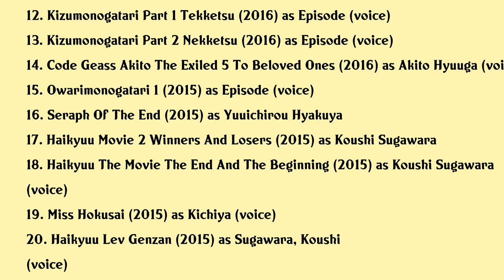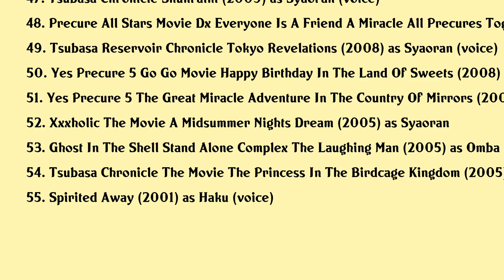Miyu Irino Movies list Miyu Irino| Filmography of Miyu Irino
Miyu Irino Full Movies List Filmography of Miyu Irino

Latest movies of Miyu Irino are:

1. Child Of Kamiari Month
2.
3. The Songs Of Studio Ghibli
4. Mr Osomatsu The Movie
5. Gon The Little Fox
6. Mob Psycho 100 Reigen The Miraculous Unknown Psychic
7. Ultraman Geed The Movie Connect The Wishes
8. Maquia When The Promised Flower Blooms
9. Haikyuu Movie 3 Genius And Sense
10. Haikyuu Movie 4 Battle Of Concepts
11. A Silent Voice
12. Kizumonogatari Part 1 Tekketsu
13. Kizumonogatari Part 2 Nekketsu
14. Code Geass Akito The Exiled 5 To Beloved Ones
15. Owarimonogatari 1
16. Seraph Of The End
17. Haikyuu Movie 2 Winners And Losers
18. Haikyuu The Movie The End And The Beginning
19. Miss Hokusai
20. Haikyuu Lev Genzan

Complete list of movies acted by Miyu Irino are in this video.

Please Comment down your favorite movie of Miyu Irino